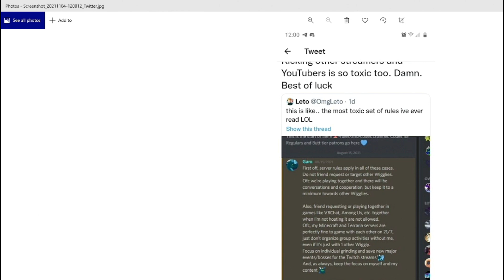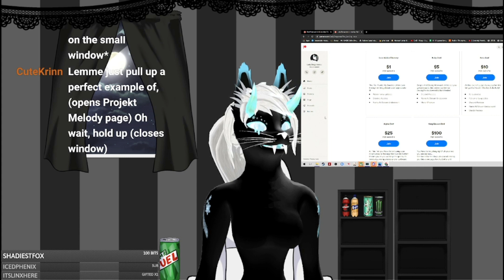Garo 'Look At Me' Shadowscale |BTP Ep 2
this is a spicy one and prime example of how u are NOT supposed to let fame get to your head so go ahead and grab a snack because this is gonna be a spicy one.